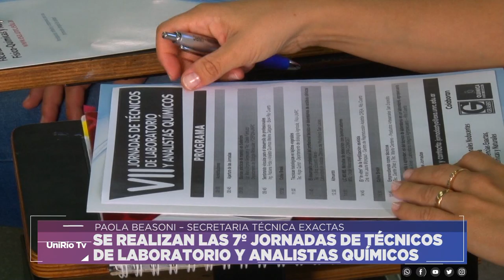SE REALIZAN LAS 7º JORNADAS DE TÉCNICOS DE LABORATORIO Y ANALISTAS QUÍMICOS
PAOLA BEASONI – SECRETARIA TÉCNICA EXACTAS
Facebook.com/uniriotv
Twitter.com/uniriotv